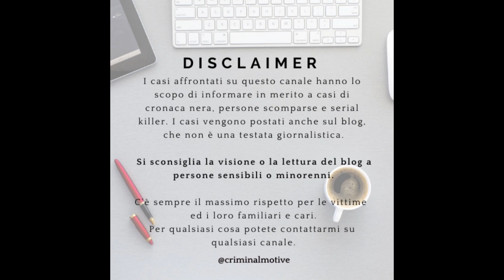Crime talk: effetto spettatore e morti sospette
Visto il recente caso di cronaca ho pensato di fare un video di approfondimento su questi due temi. Il primo in relazione al caso di Civitanova Marche, il secondo in relazione al video del su!c!d!o inscenato come omicidio di Mario Ferraro, ex agente SISMI, e al caso di Annie Borjesson.

Se volete sapere qualcosa di altri argomenti di criminologia o di casi di cronaca nera, non esitate a chiedere!
Potete trovarmi sui social come Criminal Motive.
Vi annuncio con enorme piacere che domenica sera ci sarà la puntata realizzata con Angelo Marotta sulla scomparsa di Alessia Rosati. Una lunga analisi del caso fin nei minimi dettagli.

Buona serata e alla prossima!

Video introduttivo di Life-Of-Vids da Pixabay
Intro music di TuesdayNight da Pixabay